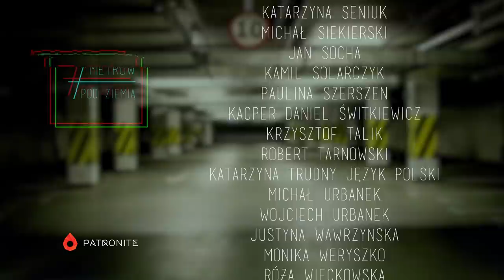Jak wygląda świat BEZ SEKSU? – 7 metrów pod ziemią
👤Gościem odcinka jest Ewa Kostanecka, która definiuje się jako osoba aseksualna.